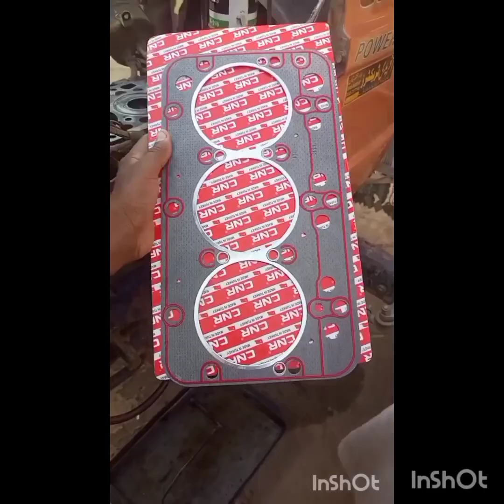الغازی ٹریکٹر کراس ہو گیا